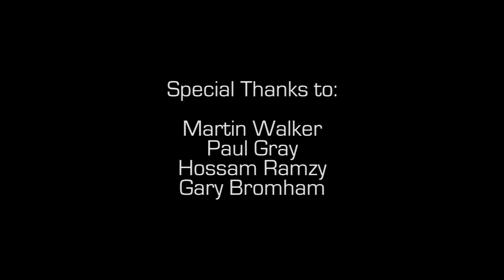The Digital Future of Music - Analogue to Digital Music Expo 2013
The Digital Future of Music

Chaired by MARTIN WALKER (PC Notes Columnist SOUND ON SOUND)

Martin writes for various music technology magazines and contributes regular colums for Sound on Sound in the UK and Audio Technology in Australia. Martin now divides his time between writing, sound design and releasing ambient albums on his own Yew Tree Magic label.

PAUL GRAY (MUSICIANS UNION)

Paul Gray has played bass for everyone from Johnny Thunders (New York Dolls) to Rat Scabies (The Damned) to Andrew Ridgely (Wham!). Gray first made a dent in the U.K. band Eddie and the Hot Rods who had a top ten hit, "Do Anything You Wanna Do" and then went on to join such legendary hellraisers as The Damned and later, U.F.O. As regional Officer for the British Musicians Union in Wales and Southwest of England Paul is mostly busy helping to make sure other artists avoid some of the pratfalls and risks that can be so common in the music business. He still tours and records with Captain Sensible and guests with The Damned.

HOSSAM RAMZY

Egyptian percussionist and composer. The distinctive sound of his Arabian & North African string arrangements, his percussion and exciting rhythms on his albums caught the imagination of Peter Gabriel and Hossam was invited to perform on PASSION and later US. Hossam has gone on to work with many top musicians including Joan Armatrading & Mary Wilson and has played with Jimmy Page and Robert Plant on their historic reunion 1995/96 tour. Hossam built his own state of the art recording environment DRUMZY STUDIO, in which he has the latest in recording technology mixed in with old and unique sounds of the best names in recording equipment. To date Hossam has recorded and released in his studio over 30 albums 4 of which are award winning best sellers.

TONY BUTLER

Rock bassist, best known for his lengthy work with the Scottish rock band Big Country. He has also worked with On the Air, The Pretenders, Roger Daltrey and Pete Townshend, among others. In 2007, to celebrate 25 years of Big Country, he reunited with founder members Bruce Watson and Mark Brzezicki to embark on a tour of the UK. He became lead vocalist for the first time, taking over from the deceased Stuart Adamson. Shortly before his reunion with Big Country, Tony played bass for Devon-based rock outfit, DOG alongside guitarist Tom Nordon.

GARY BROMHAM

Gary started his production career in Iceland working with the now in-famous artists Bjork. He was also fortunate enough to work with George Michael, Dannii Minogue, Sheryl Crow and more. More recently he has collaborated with top songwriter Pam Sheyne on different writing/ production projects including Sony sensation Delta Goodrem, Lemar and Tina Arena. Gary has finished producing the debut album for Icelandic pop sensation, Nylon; written and produced songs on an album for new artist, Karen Louise and produced 3 songs for a successful EMI covers compilation album, Roadtrip. Gary is well versed in most popular DAW's including Protools, Reason and Logic and has made tutorial videos and written articles for Propellerhead Software. He is also a frequent guest lecturer at several universities in the UK; speaking on songwriting, production and mixing, and bringing his extensive knowledge and experience to the degree students.

Copyright Sound Gallery CIC 2013